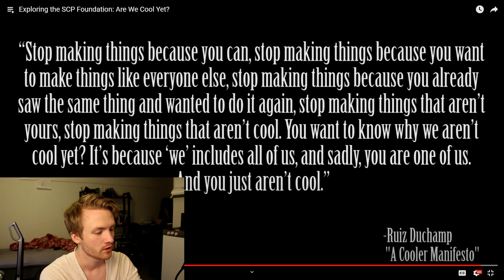Are We Cool Yet? (SCP Reading) First Time Reaction!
Are you cool? Am I cool? Or perhaps the question is, Are We Cool Yet? This is my first time reacting to AWCY. Enjoy!